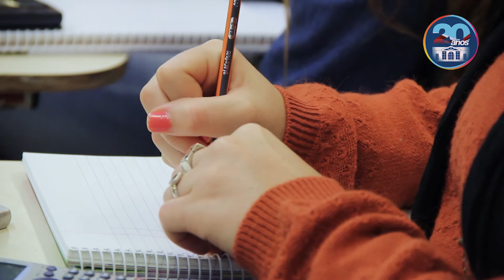Desarrollo Local y Regional: “Reflexiones y diálogos para la acción”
Con el objetivo de generar un punto de encuentro, intercambiar experiencias y debatir en torno a los procesos territoriales en el desarrollo, expondrán: el asesor técnico regional del Programa ConectaDEL, doctor Francisco Alburquerque; el coordinador en Desarrollo, especialista Pablo Costamagna y el  coordinador del Programa Conecta DEL, magister Gabriel Suárez .

La actividad está destinada a funcionarios provinciales, locales, técnicos, empresarios, profesionales de ONG y docentes.

Los interesados podrán inscribirse on line a través del link on line

Sin costo.